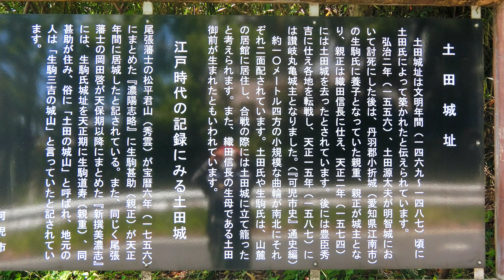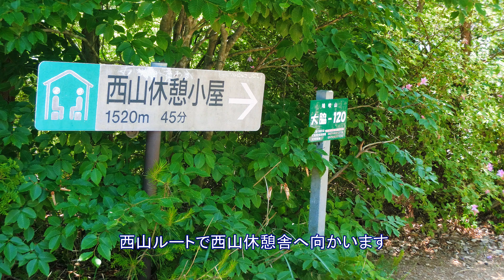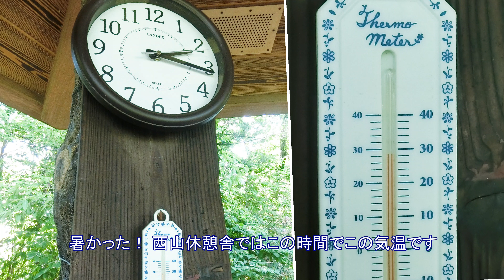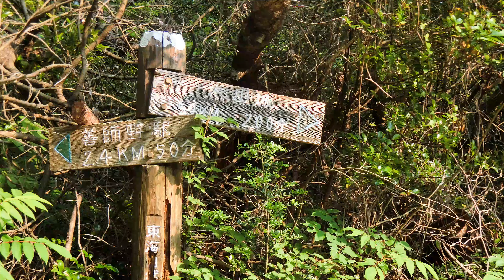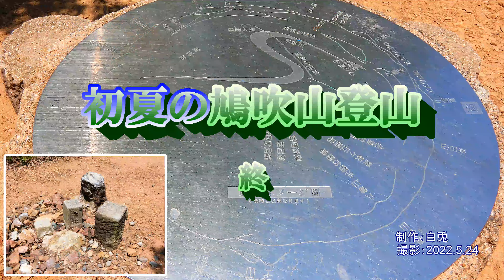初夏の鳩吹山登山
岐阜県可児市の西端にある鳩吹山は里山として親しまれすぐ北側には木曽川が流れています
標高３１３．５ｍの山頂からは美濃加茂市街地や北、中央アルプス、恵那山など遠方の山々を見渡す大パノラマが広がります